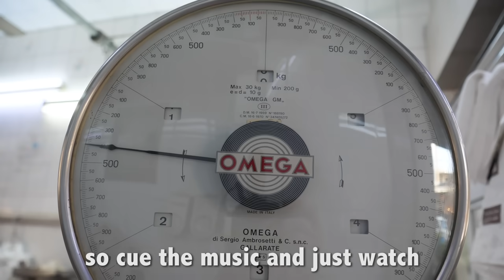THE BEST SYRIAN FOOD (Home Cooked Meal)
Yesterday, I was invited into a Syrian home which turned out to be THE BEST HOME COOKED MEAL that I've had in a loooong long time.

The dish they made me is called kibbeh, and I think it's now my #1 favorite dish in the Middle East (behind shawarma and manaeesh).

I spent 5 hours with this amazing family as we went to the market to get the ingredients, then cooked in the kitchen and ate together outside on a big table.

This video was spontaneous.  I had no idea what would unfold when I knocked on their door.  Maybe it was going to be an awkward day with little conversation?  Maybe the food wouldn't be tasty?  ... But turns out that it was one of the most memorable experiences in recent memory, and I hope you enjoy this special taste of Syrian food and hospitality!

Is it obvious to you yet that I am loving this country?!

Follow @DrewBinsky on IG Stories to see daily life unfold in Syria behind the scenes!